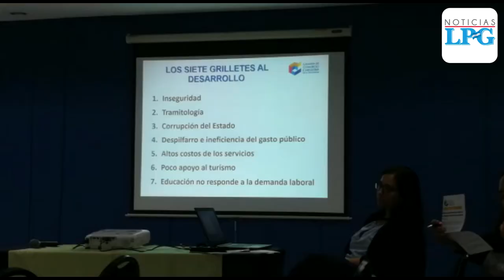La inseguridad es el tema que más afecta al país, según la Cámara de Comercio